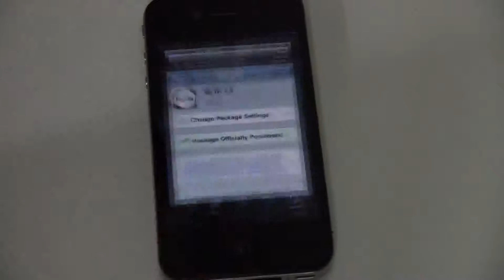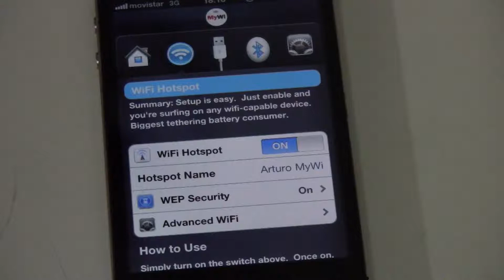Tethering para iPhone / iPad con MyWi (iOS 4.2.1)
Pequeña demo de cómo hacer tethering en el iPhone / iPad con MyWi (iOS 4.2.1) como se vio en el ByteGadget Show S01E06